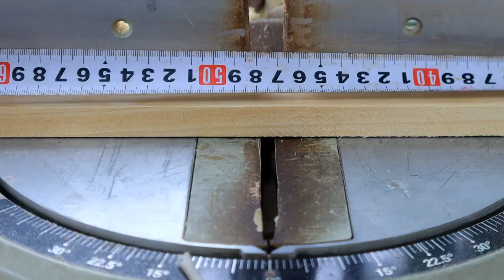Great idea for a smart craftsman's folding hammock / DIY smart folding metal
Easy ideas of iron and wood to make a smart folding hammock, full video for you guys.